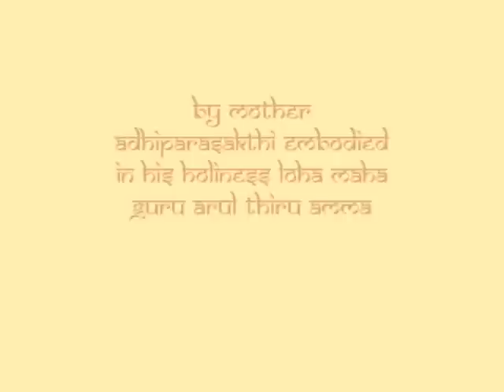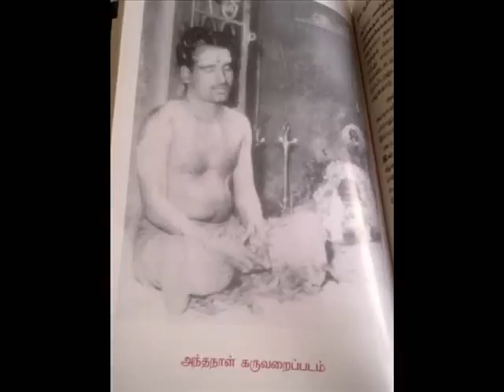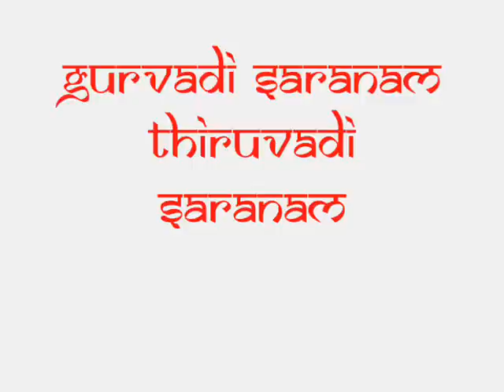Significance of Circumambulation / Angavalam by Arul Thiru AMMA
With Arul Thiru AMMA having performed the annual Angavalam / Circumambulation to purify mother earth of all our sins on the 6th of Aug 2010 many people wanted to know about the 'Significance of Circumambulation / Angavalam' by Arul Thiru AMMA in Melmaruvathur.

For them, I hope this video will be informative.

*The video is in Tamil and the source is 'Sakthi Yugam' program from Raj TV.

For non Tamil speaking Sakthis, below is information on
the 'Significance of Circumambulation / Angavalam' by Arul Thiru AMMA in Melmaruvathur:

.:: The Angapradhakshanam of Amma ::.

The crowning glory of the Adipooram festival is Amma herself performing Angapradhakshanam (rolling on the ground all the way around the temple). Amma has performed Angapradhakshanam since the first Adipooram festival which took place in 1971. Lakhs and lakhs of devotees ardently wait to witness this wonderful sight. In the early years, the date and time of Amma's Angpradhakshanam used to be known ahead of time. But for the last few years the time and date of this event is unknown. The reason of this secrecy is known only to Her.

Arul Thiru Adigalar reaches the sanctum sanctorum straight after his bath and stands in front of the Swayambu. In a transcendental state, Amma with the quickness and grace of a cobra jumps from the sanctum sanctorum to the mandapam. Then Amma with the speed of a spinning wheel rolls around the entire peetam. Amma rolls with Her arms outstretched and therefore Her elbows which are necessary to keep the momentum of rolling unbelievably never touch the ground. Also, Amma spins at an astonishing speed that no ordinary person could. Many have also witnessed a black cobra accompanying Amma during this time similar to a Mother accompany Her children to watch over and guide them as they do the Angapradhakshanam.

Amma by rolling on this land transfers Her power and strength to it. She believes that doing Angapradhakshanam on this land, saves man from his fate and destiny. Therefore, the devotees do Angapradhakshanam to cleanse themselves of their sins and attain greater spiritual strength.

.:: GURUVADI SARANAM -THIRUVADI SARANAM ::.